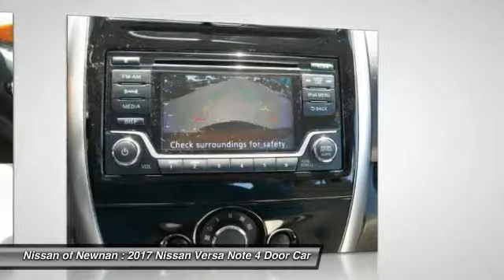2017 Nissan Versa Note Newnan GA L369152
Don't miss this 2017 Nissan Versa Note. It's equipped with great features. You'll want to take this 4 door car home. Make a great choice today.